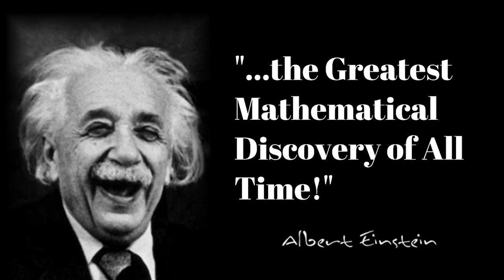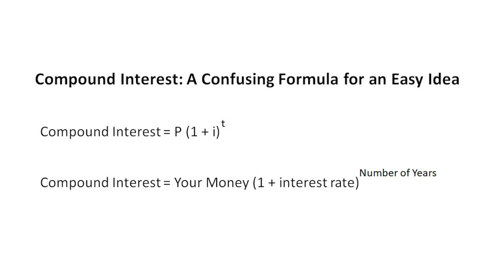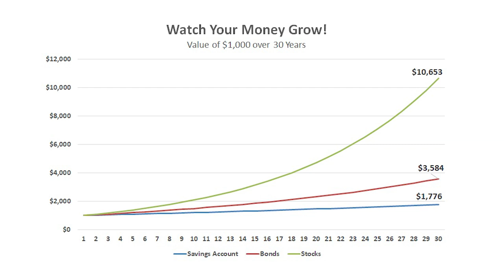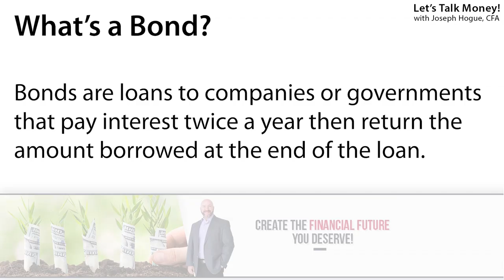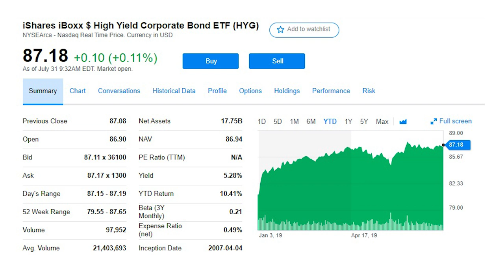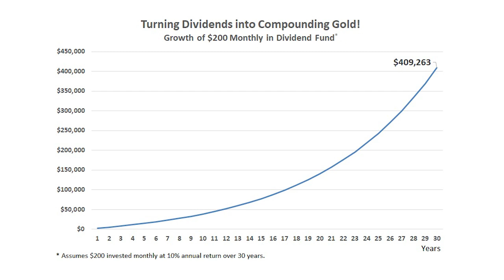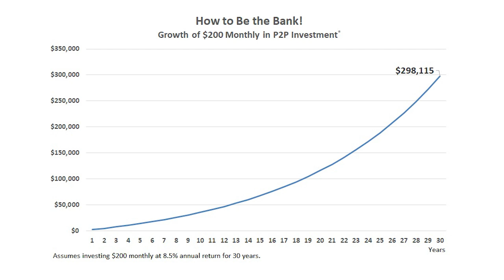What is Compound Interest Investment? [Get Rich on Any Income]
You’ll love this story of Oseola McCarty and how she used compound interest investment to get rich on a housekeeper’s income. Proof that anyone can get rich using the power of compound interest!

Einstein called the compound interest formula the greatest mathematical discovery of all-time and he wasn’t joking. I’m showing you how to earn compound interest and use the power of time to make you a millionaire.

I’ll start by explaining what is compound interest and how to use it to your advantage. I’ll show you some compound interest tricks anyone can use, on any income. I’ll then reveal three compound interest investments that will earn you more than a simple savings account.

The compound interest formula freaks out a lot of people but it’s really basic math. Basically it’s just your money, an interest rate and the time that you let it grow. Explaining it this way and anyone can understand compound interest to see how to use it to get rich…all you need is time.

Investing in the Next Big Thing